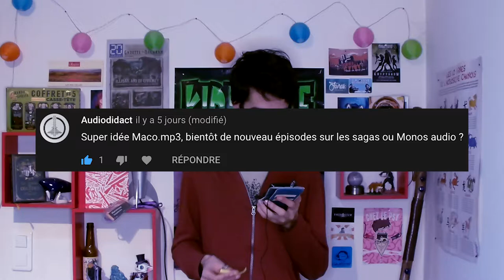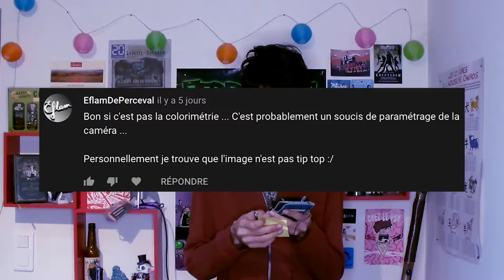Salut #4 : Commentaires, Cyprien et Japonaise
🎶 Musique 🎶

• Were You Become A Hero!
• Ordon Village - Twilight Princess OST